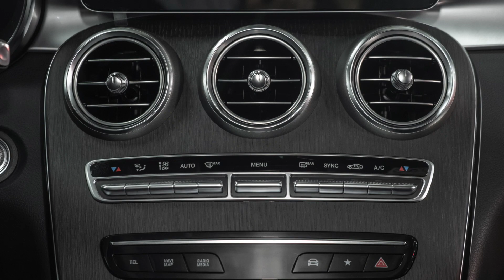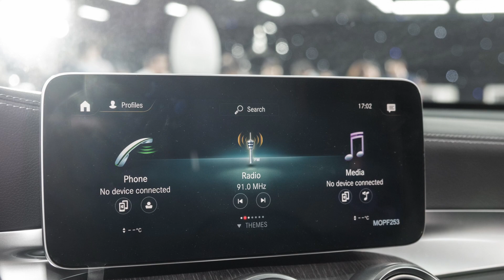Cầu Thủ NGUYỄN QUANG HẢI tậu Mercedes GLC 300 2020 2,4 tỷ đồng